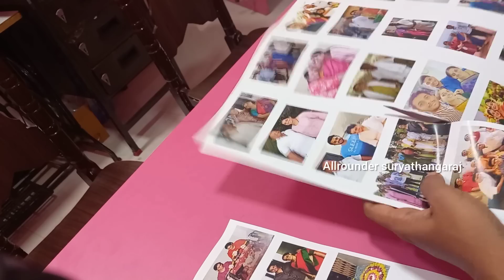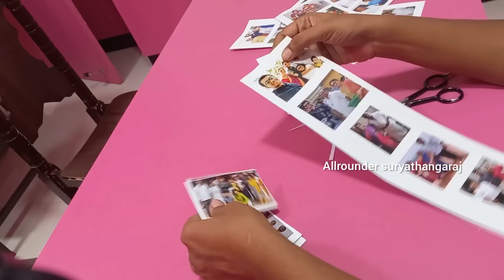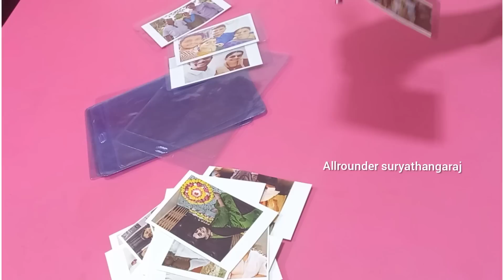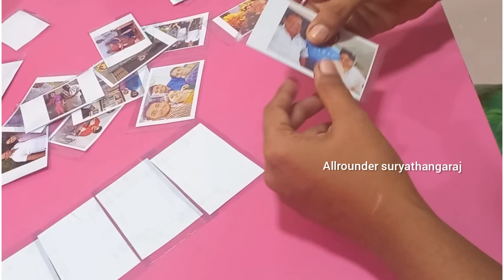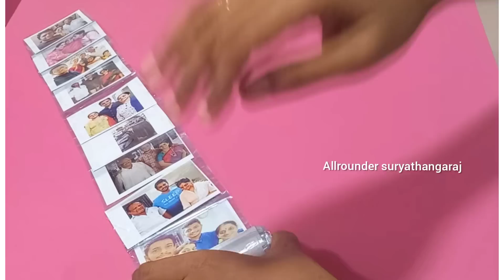photo pulling cake tutorial| how to make photo pulling cake| tamil | surya's homemade cakes tirupur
welcome to allrounder suryathangaraj ❤🙏
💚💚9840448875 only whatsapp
for cake orders, bridal bookings and beauty services 💚💚

We are make purely homemade cakes using only 🐄cow's milk and homemade 🧈butter only
 without any cake raising agents like cake gel,shortening, margarine like that.
We are also make eggless cakes.
  Colors and essence based on customer's wish😊